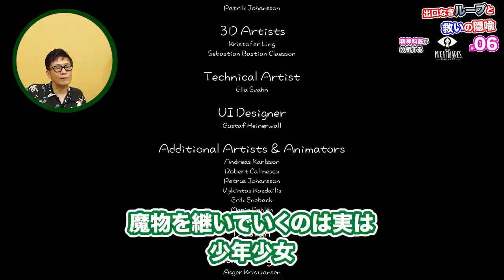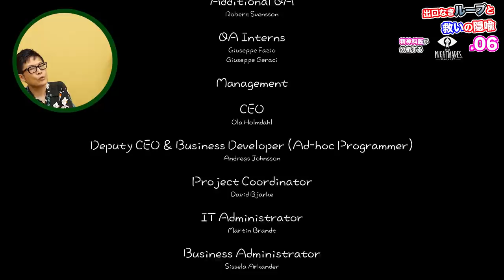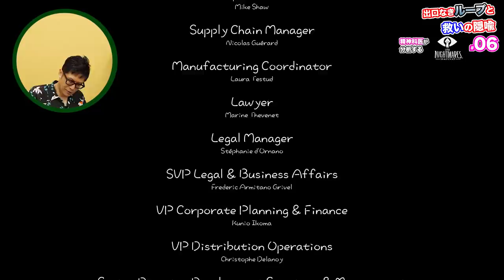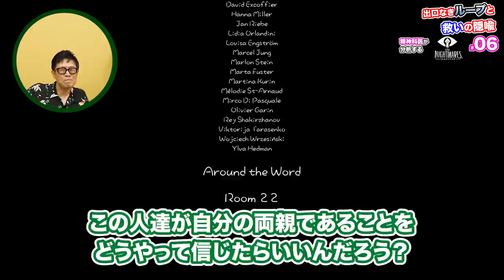【6】精神科医が分析する「リトルナイトメア」（最終回）出口なきループと救いの隠喩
リトナイ解説実況、最終回です！　来週からは12minuts、Ghost of tsushimaの続きなどを予定しています！

名越康文TV会員動画では、リトナイ（無印）のさらに踏み込んだ「公開できない解説」を公開予定！

このたび、サブチャンネルとして「music」チャンネルを立ち上げました！！

0000の番号 はシークレットトーク内の通し番号です。 youtube公開動画の通し番号ではありません。

‹名越康文とのコラボ企画・出演依頼などの窓口はこちら›